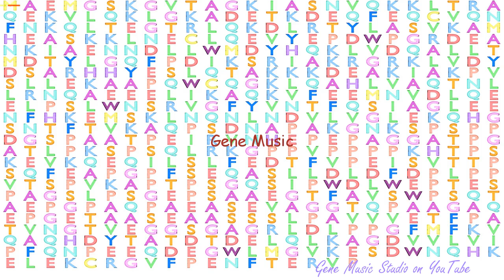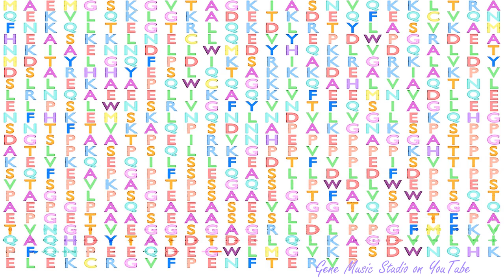Gene Music using Protein Sequence of BIN1 "BRIDGING INTEGRATOR 1"